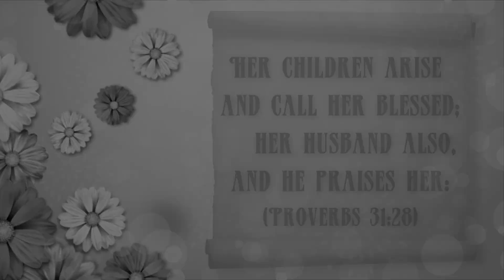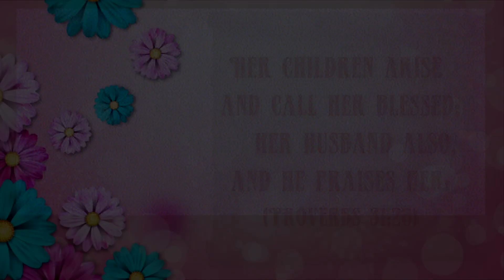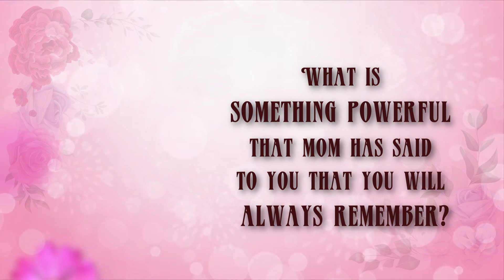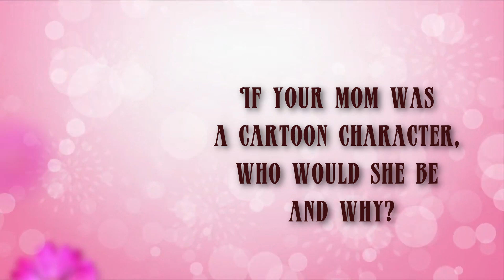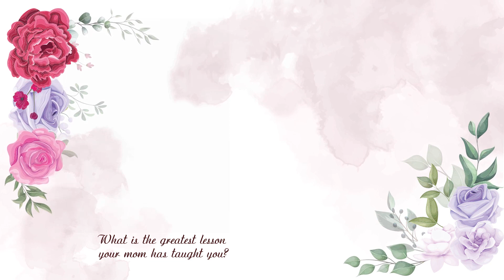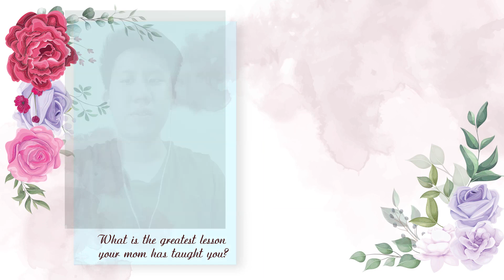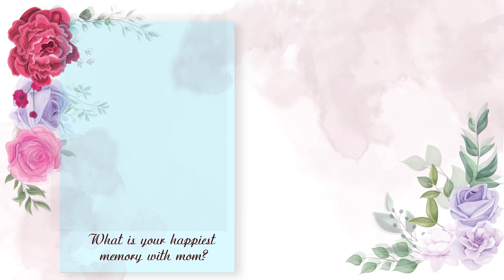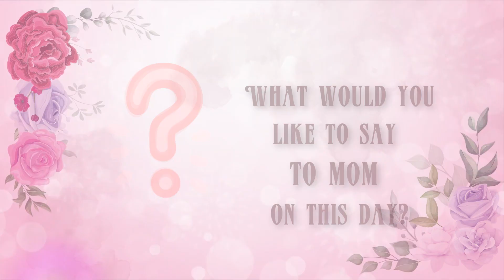SSMC Young Adults Interviews - Mothers Day 14 May 2023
00:03:47 SSMC Young Adults being Interviewed in conjunction with Mother's Day, 14 May 2023.
The young adults are Danielle Foo, Daniel Koh, Denise Leong, Matthew Yap & Kristen Ong. They were also part of the group from SSMC Children's Church interviewed in 2012. This extended version features edited clip of the 2012 interview.
The questions posed to the interviewees are...
00:00:00   Intro
00:00:15   Flashback to 2012 Mother's Day Video
00:02:22   Q1. What is it like 11 years later with your mom?
00:03:47   Q2. What is the most favourite thing that you like to do with mom?
00:04:57   Q3. What is something powerful that mom has said to you that you will always remember?
00:06:14   Q4. If your mom was a cartoon character, who would she be and why?
00:07:36   Q5. What is the greatest lesson your mom has taught you?
00:09:03   Q6. How similar or different are you from your mom?
00:10:08   Q7. What is your happiest memory with mom?
00:11:19   Q8.  3 words that describe mom.
00:11:44   Q9. What would you like to say to mom on this day?
00:13:04   Wishing all mothers...